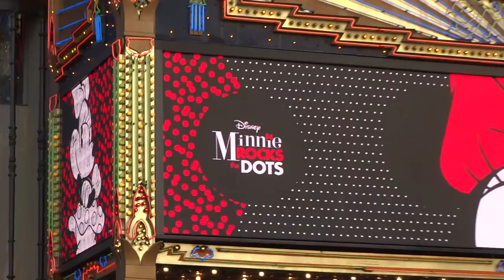FULL Minnie Mouse star ceremony on the Hollywood Walk of Fame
Video of the full Hollywood Walk of Fame star ceremony for Minnie Mouse, with appearances by Mickey Mouse, Bob Iger, and Katy Perry. Held on Monday, January 22nd, 2018 outside the El Capitan Theatre in Hollywood, California.